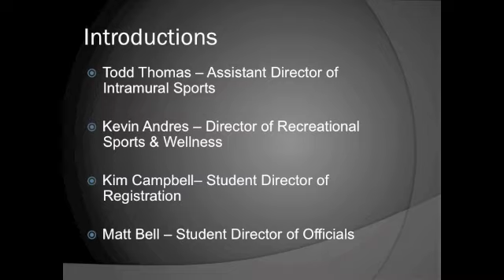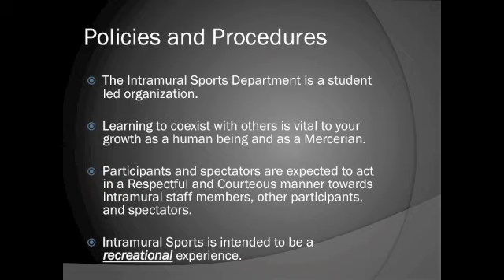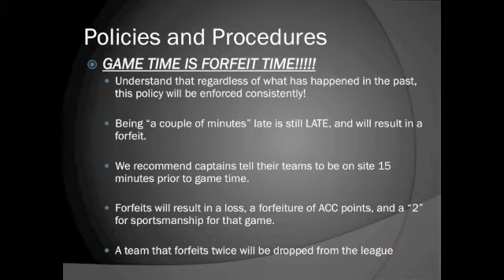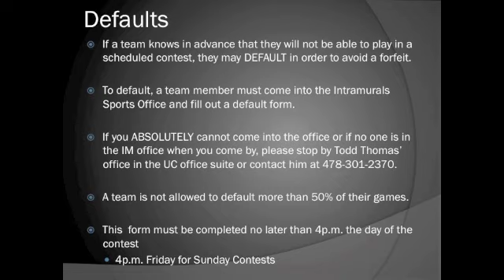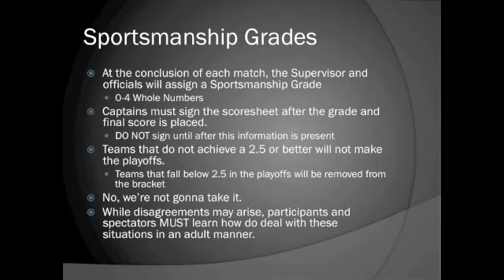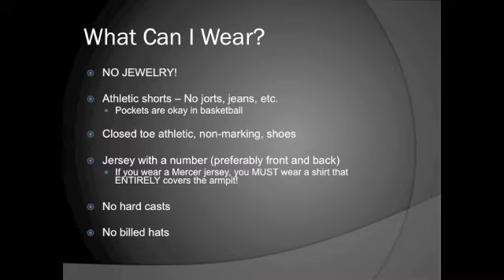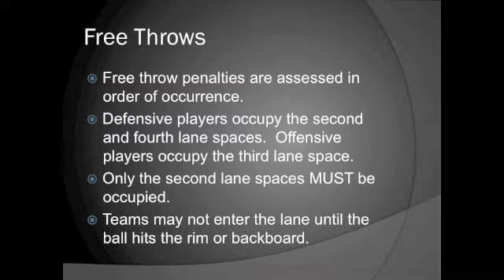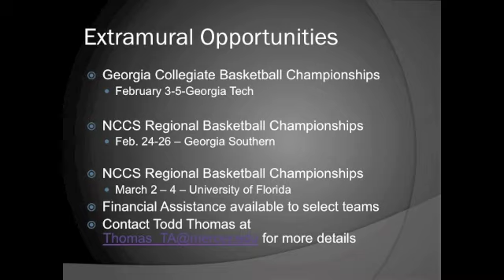Basketball Captains Information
Here is the Basketball Captain's Video.